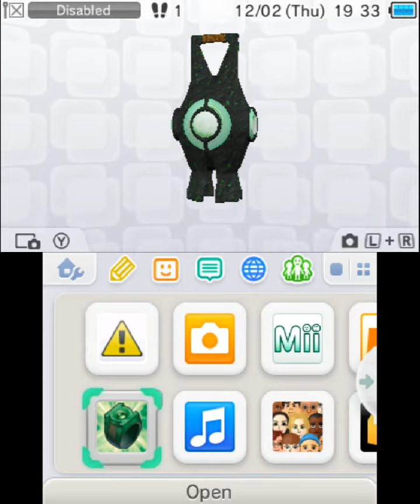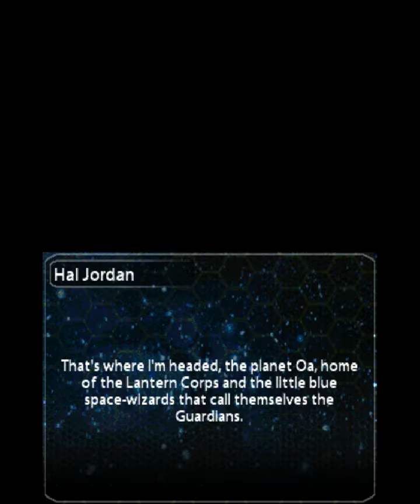Green Lantern Rise of the Manhunters Gameplay (Nintendo 3DS) [60 FPS] [1080p]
Green Lantern: Rise of the Manhunters is the first video game based on DC Comics' Green Lantern (Hal Jordan). The game is also a tie-in to the film Green Lantern, which opened in theaters on June 17, 2011. The game features 3D visuals on the Nintendo 3DS, PlayStation 3 and Xbox 360, providing TriOviz Inficolor 3D for standard televisions and stereoscopic 3D for dedicated 3DTVs. There was to be a PSP version, but it was cancelled.
игра